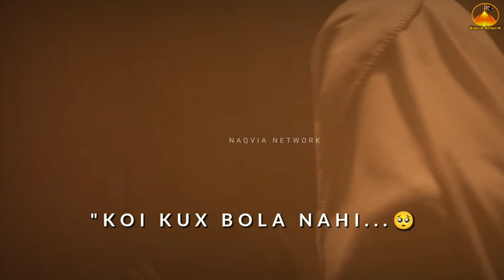8 Shawwal Whatsapp Status | Demolition of Jannat Ul Baqi | Black Day Status 2022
8 Shawwal | Demolition of JANNAT UL BAQI | Black Day | Whatsapp Status

8 shawwal
Black Day
Demolition of Jannat Ul Baqi
Grave Of Bibi Fatima Zahra
Jannat Ul Baqi
Jannat Ul Baqi was Demolished By Ale Saud
8 Shawwal Nauha
8 Shawwal Whatsapp Status
Jannat ul Baqi Whatsapp Status
8 Shawwal Noha Farhan Ali Waris
8 Shawwal Noha Mesum Abbas
8 Shawwal Noha Mir Hasan Mir
8 Shawwal Nauha Nadeem Sarwar
8 Shawwal Noha Irfan Haider
8 Shawwal Noha Abbas Raza Zaidi
8 Shawwal Full Screen Status
8 Shawwal Shots Status
8 Shawwal Hd Status
8 Shawwal Bibi Fatima Status
8 Shawwal Bibi Fatima Zahera Status
8 Shawwal Noha Status
8 Shawwal Shia Whatsapp Status
8 Shawwal Black Day Status

8 Shawwal, Black Day, Jannat Ul Baqi, Grave Of Bibi Fatima Zahera, Qabr e Fatima zahera s.a., Demolition of Jannat Ul Baqi, By Ale Saud, Shrine Of Bibi Fatima Zahera, Shia Whatsapp Status For 8 Shawwal, Best Shia Whatsapp Status , Naqvia Network

8 Shawwal status
Demolition of Jannat ul Baqi Status
Jannat Ul Baqi Status
Grave Of Bibi Fatima sa Status
Qabr e Fatima Status
Black Day Status
Shia Whatsapp Status
Maula Ali Status
Mola Ali Jung Status
Haider E karrar Status
Shere Khuda Status
Maula Abbas Status
Ghazi Abbas Status
Abbas Alamdar Status
Mola Abbas Jung Status
Maula Abbas Status
Maula Abbas Siffin Status
Hussaini Status
Imam hussain Status
Mola Hussain Status
Hazrat Hussain Status
Imam husain Karbala Status
Mola Hussain Karbala Status
Imam Zamana Status
Imam Mahedi Status
Zahoor e Mehndi Status
Imam E Zaman Status
Noha Status 2022
Manqabat Status 2022
Qaseeda Status 2022
Muharram Status
Muharram whatsapp Status
Imam hussain Muharram Status
Muharram Matam Statua
Muharram Karbala Status
Karbala Status
Karbala Status Videos
Karbo bala Status
Mesum Abbas
Irfan Haider
Nadeem Sarwar
Syed Abbas Raza Rizvi
Ameer Hasan Amir
Amjad Baltistani
Moazzam Ali Mirza
Kazmi Brothers
Hashmi Sisters
Shia Whatsapp Status
Karbala Rauza Imam Hussain
Karbala Rauza Hazrat Abbas
Najaf Rauza Maula Ali
Shia Whatsapp Status
Naqvia Network

Channel.

Naqvia Network